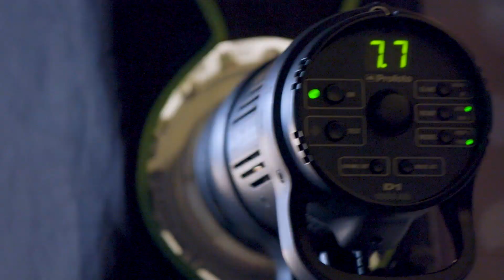Behind the Scenes at the 49ers 2020 Media Day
Take a behind the scenes look at the 49ers socially distanced media day.